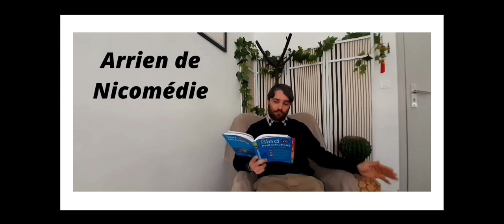Philo - Le bonheur selon Épictète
00:00 Intro/Biblio
00:23 Le désir
02:08 épiktétos
02:32 L'anticipation
05:29 Epaphrodite
05:47 Take it as it comes
07:39 Marc Aurèle
08:31 Arrien de Nicomédie
08:48 Outro